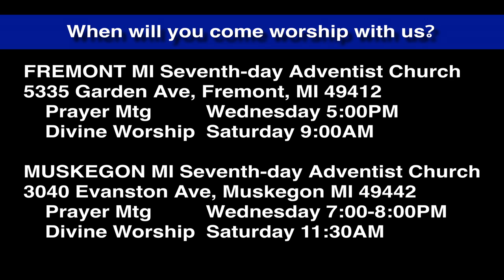Luke 6:46-49 Hearing, Doing or Not Doing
Jesus gives His favorite illustration of the two builders. One builds on a solid foundation, the other, on sand. Who will heed the lesson?